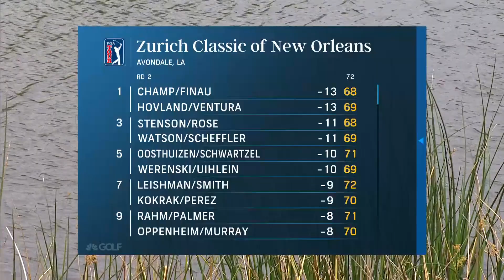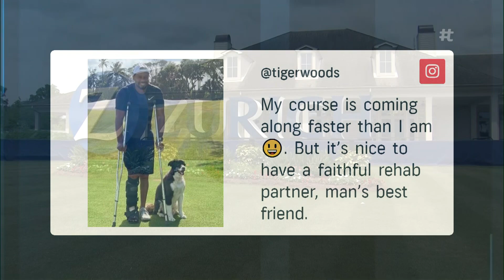Cameron Champ, Tony Finau push to share lead at Zurich Classic | Golf Central | Golf Channel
Golf Central recaps the second round of the Zurich Classic of New Orleans at TPC Louisiana and hear from co-leaders Cameron Champ and Tony Finau as well as Victor Hovland and Kris Ventura.